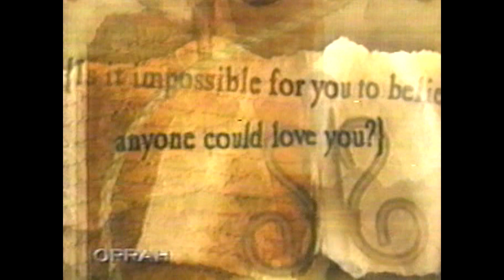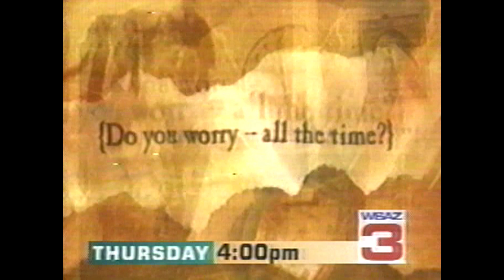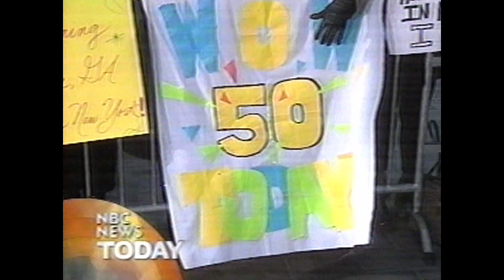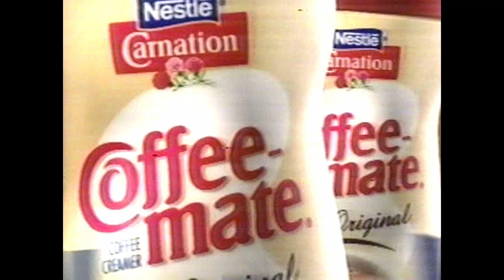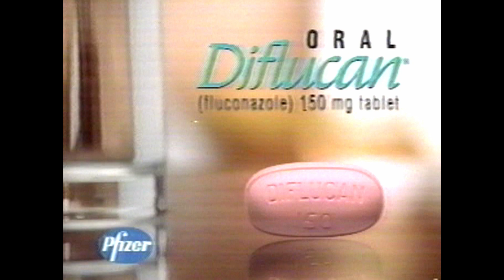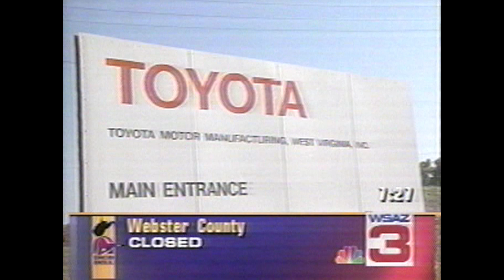WSAZ News Channel 3 January 25th, 2001 | Texas Seven & Lionel Tate | Partial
These segments talk about The Texas Seven and Lionel Tate. Also includes brief talks about a big announcement at a Toyota plant, a vehicle accident that leaves one dead, and a family sets their house on fire to collect insurance money killing their 5 kids in the process. The tape didn't have the full news broadcast recorded and only had these segments. Commercials are included.